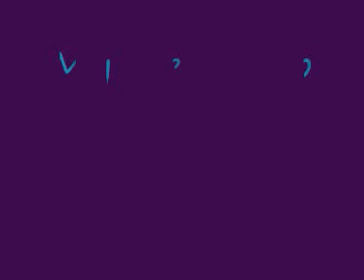My New Top 5 PS3 Games